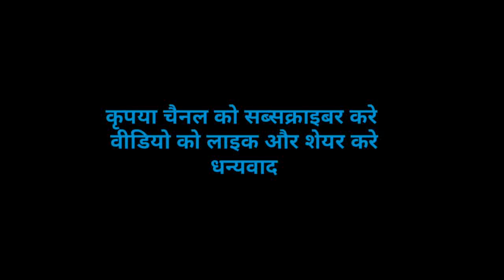प्राथमिक स्वास्थ्य केंद्र ( सेलू गांव ) जिला सवाई माधोपुर से ( भारतीय कोबरा नाग ) रेस्क्यू किया l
जीवजन्तुओ को बचाने के लिए हमारे हैल्पलाइन नंबरों पर कॉल करें M.N. 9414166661 , 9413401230 ,

 जिला सवाई माधोपुर बजरिया  से 22 किलोमीटर दूर गोगोर गांव के पास सेलू गांव के सरकारी प्राथमिक स्वास्थ्य केंद्र में था ( भारतीय कोबरा नाग ) जिसे हम ( इंडियन स्पेक्टाकल्ड कोबरा नाग ) भी कहते हैं , फोन पर सूचना मिलते ही रेस्क्यू टीम के सदस्य स्नेक कैचर जीव प्रेमी लोकेश साहू , रेस्क्यूवर समीर अहमद , कैमरामैन वन शर्मा , मौके पर सेलू गांव पहुंचे और प्राथमिक स्वास्थ्य केंद्र में से तुरंत प्रभाव से ( कोबरा नाग ) को कुशलतापूर्वक रेस्क्यू किया और Ranthambhore National Park के जंगलों में प्रकृति की गोद में (कोबरा नाग) को हमेशा के लिए आजाद कर दिया l

 सांप जैसे सभी प्रकार की प्रजातियों के जीव जंतुओं को बचाने का सफर जारी है और आगे भी जारी रहेगा l

 पूरी दुनिया में शांति का एक ही पैगाम होना चाहिए
 जियो और जीने दो ,, खुद जियो और सब को जीने दो ,,

I love my animals
I love my reptiles
I love my peoples